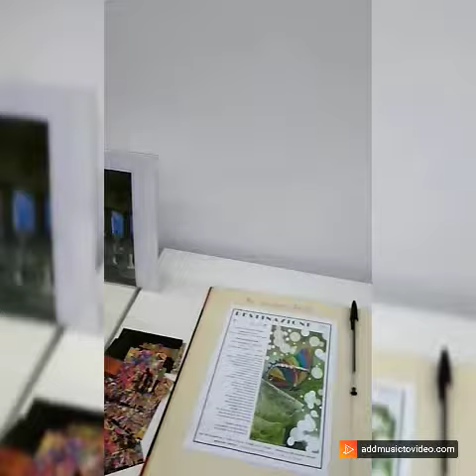DESTINAZIONE ESTATE, mostra collettiva d'arte contemporanea.